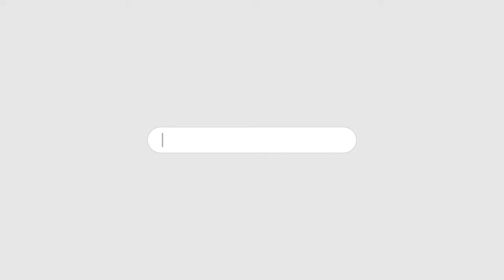ITTEHAD NEWS | BELGAUM NEWS | - KYA ANKHO KI PATTI KHOLNE SE MUSALMANO KO INSAAF MILEGA..?